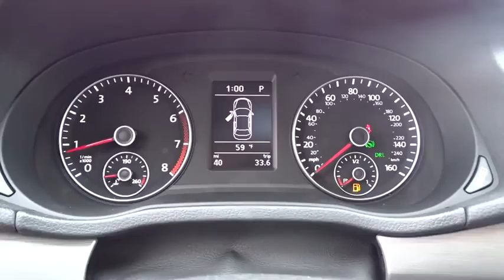2015 Volkswagen Passat Tyler, Longview, Lufkin, Nacogdoches, Shreveport, TX 022248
2015VolkswagenPassat

Patterson Volkswagen
3800 Chandler Hwy